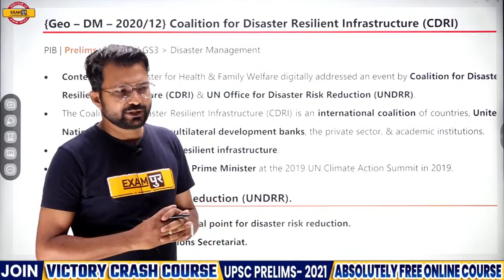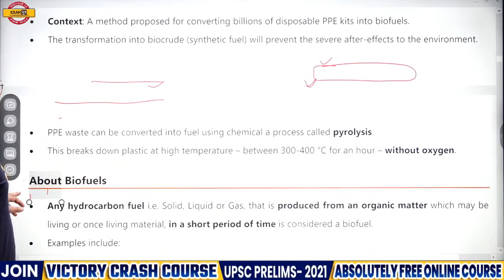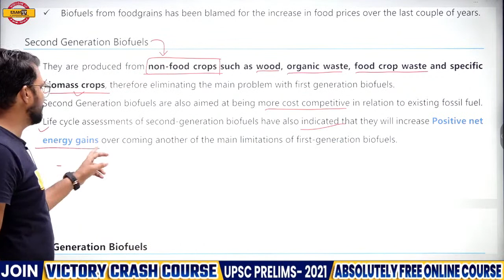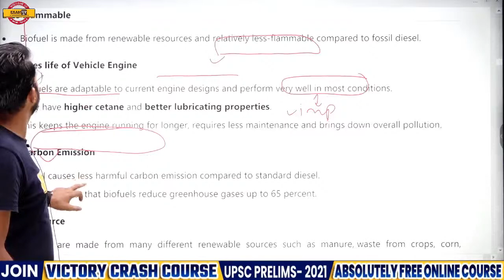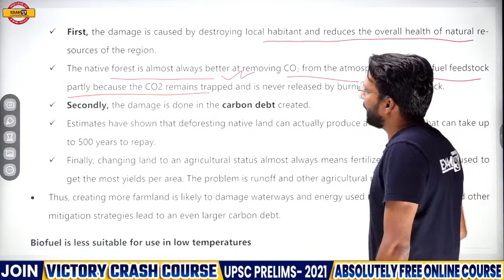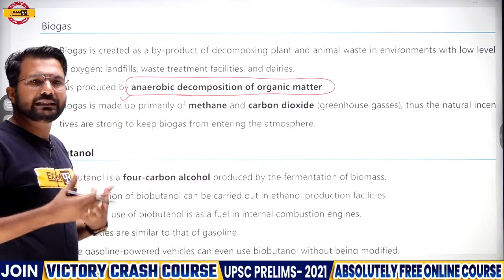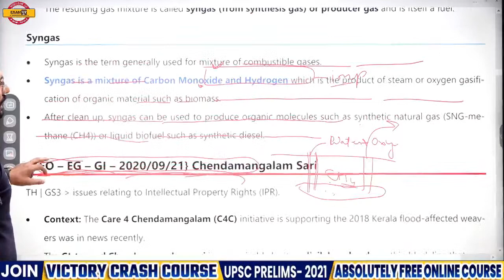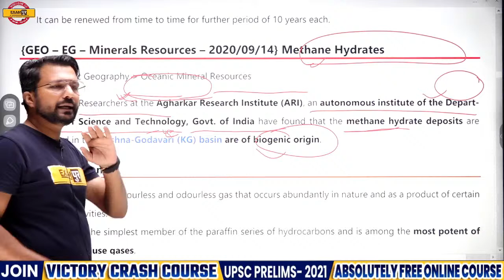Geography Current Affairs (Aug To Dec 2020) | IAS Prelims 2021 | Indian Geography | By Pawan Sir |05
Dear students, we are going to launch the" Victory Test Series" to ensure your upcoming UPSC  prelims -2021.
Only 200 seats are free, so to avail free test, kindly fill the Google form given below in the link.

Only 200 google forms will be accepted. Hurry up!!